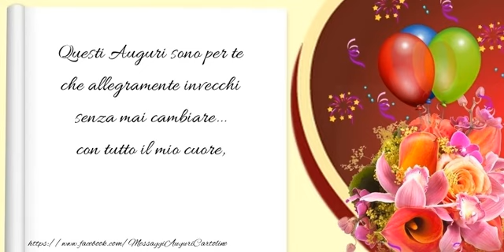Tanti auguri di Buon Compleanno!